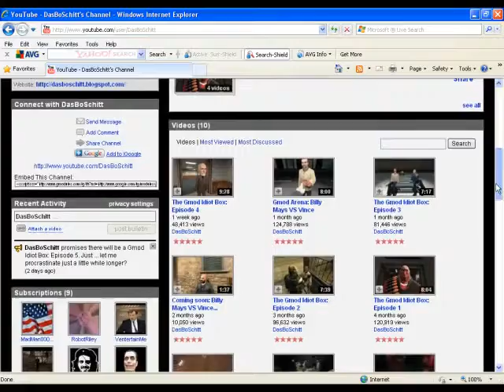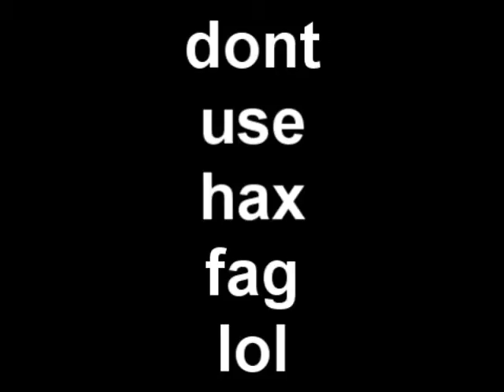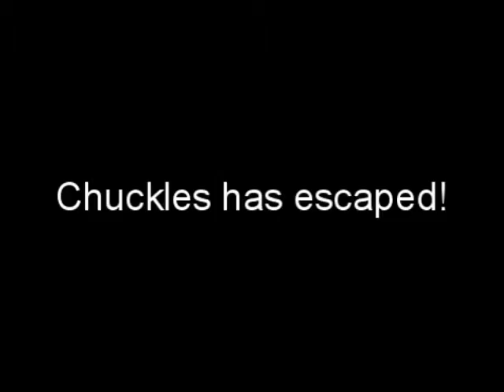The Gmod Idiot Box Episode 5